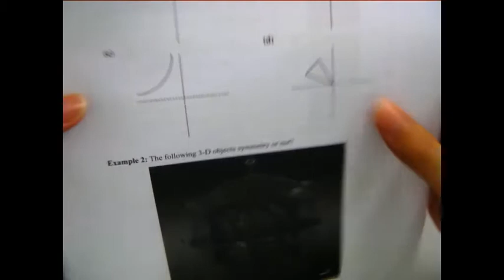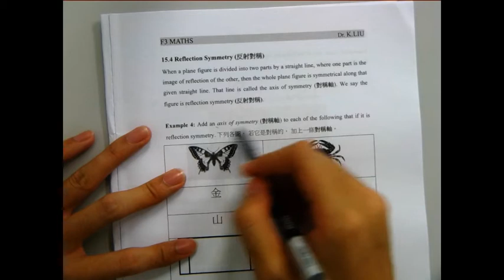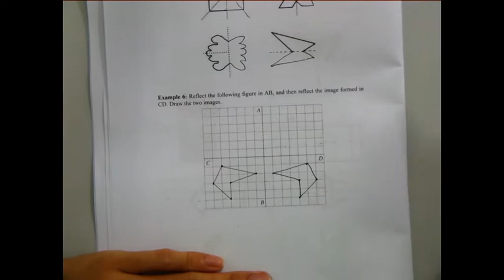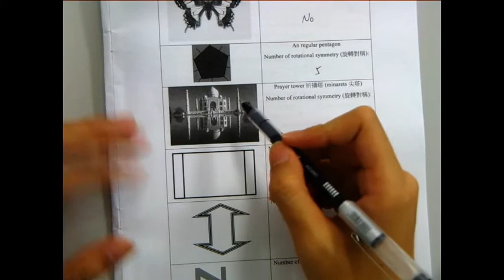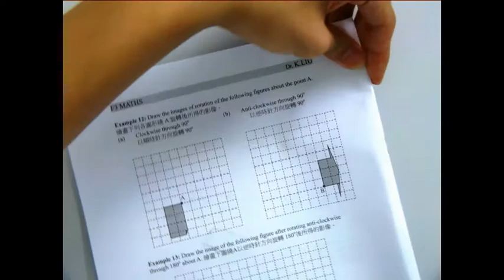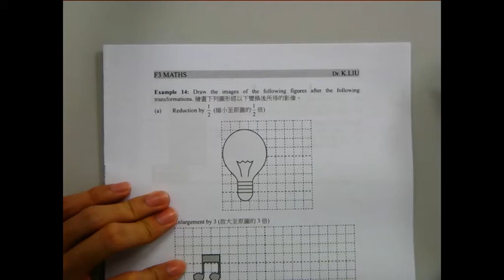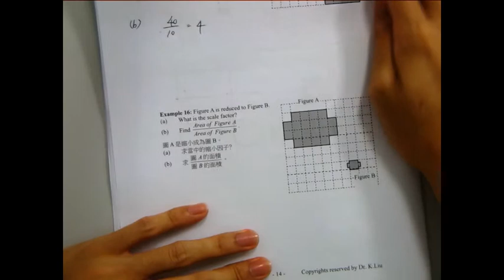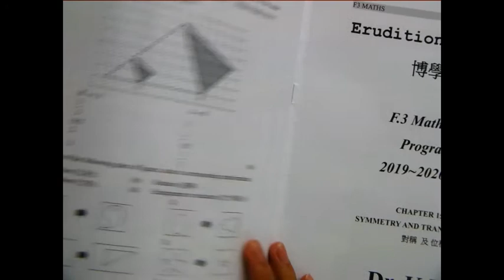F3 Maths Core Chapter 15(ii) Symmetry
00:00 to 02:00 Example 1
02:01 to 02:57 Example 3
02:58 to 05:00 Example 4
05:06 to 06:16 Example 5
06:17 to 08:48 Example 6
08:49 to 10:59 Example 7
11:00 to 11:39 Example 9
11:40 to 12:07 Example 10
12:08 to 13:26 Example 11
13:27 to 15:41 Example 12
15:42 to 16:42 Example 13
16:43 to 18:54 Example 14
18:55 to 20:18 Example 15
20:19 to 23:47 Example 16